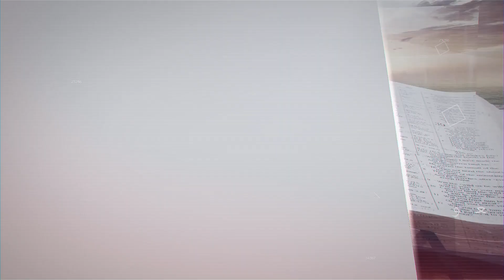الفداء والخلاص بيسوع - الجزء السادس- مقطع 2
تُرى كيف كانت حالة الإنسان قبل فداء الرب يسوع

هي حالة العبودية والسيطرة والسطوة، لنرى هذا من خلال الكلمات التي استخدمها الرسول بولس بقيادة الروح القدس ليصف هول ما كنا فيه وكيف أُنقذنا منه:

١- الشراء: agorazō
لأَنَّكُمْ قَدِ اشْتُرِيتُمْ بِثَمَنٍ. فَمَجِّدُوا اللهَ فِي أَجْسَادِكُمْ وَفِي أَرْوَاحِكُمُ الَّتِي هِيَِ للهِ. (١ كورنثوس ٦: ٢٠)
الخلفية التاريخية:
اشتريتم …
تصف حالة الشراء من سوق العبيد، فقد كانت مدينة افسس من أكبر ٤ مدن رومانية، وكانت مشتهرة بتجارة العبيد، وهناك مكان خاص في أفسس كان يسمى سوق العبيد.
كان العبيد يُعاملون بصورة حيوانية: فقد كان يتم امتحان العبد في الإهانة، يضرب كثيرا حتى تنكسر شخصيته.
كان يفحصوه وهو مكبل بسلاسل ويروا أسنانه، وكأنه حيوان. ويتم ضربه قدام المشتري ليري أنه لن يفعل أي رد فعل.
يُجرد عارياً، بلا حقوق أو رأي، إن مات فطبيعي، حياته ليست ملكه، لا يملك قراره. موته وحياته في يد سيده، ومن الممكن أن يضربه لدرجة الموت أو يفقده عضو من أعضاؤه.

٢- مُباع: pipraskō
فَإِنَّنَا نَعْلَمُ أَنَّ النَّامُوسَ رُوحِيٌّ، وَأَمَّا أَنَا فَجَسَدِيٌّ مَبِيعٌ تَحْتَ الْخَطِيَّةِ. (رومية ٧: ١٤)
مُباع تحت الخطية
حالة نقل ملكية واستحواذ، ممتلك لإبليس. حالة من محو للشخصية
وكسر للصورة الذاتية. أوراق الملكية مع إبليس. ليس ملك نفسه.

٣- عبيد: douloō
فَشُكْراً ِللهِ، أَنَّكُمْ كُنْتُمْ عَبِيدًا لِلْخَطِيَّةِ، وَلكِنَّكُمْ أَطَعْتُمْ مِنَ الْقَلْبِ صُورَةَ التَّعْلِيمِ الَّتِي تَسَلَّمْتُمُوهَا. (رومية ٦: ١٧)
عبيدا أي حالة من الإبتلاع، مُسيطر علينا

شعورك بالحزن والألم والمرارة والعدوانية ما هي إلا أرواح شريرة بتحاول تضيف صوتها، حالة فرض الفكر والصوت والمشاعر والارادة عليك. اُبتلعت إرادة الشخص لدرجة انه صار معتقد أن ما هو فيه هو الصح.
ابليس ضرب هوية الإنسان وقيمته.
فلما تيجي الكلمة للشخص يظل مقتنع بصوت إبليس الذي وُهم لسنين أنه صوته.

افتداء يسوع هو أنه يخرجنا خارج الشخصية المستعبدة،
الآن انا مُبتلع من البر وحر من الخطية، اي خالي منها.
لو فكرت في هذه الصورة ستقدر أن تسيطر بسهولة لأنك مبتلع من شيء آخر وهو البر.

يسوع:
١- استلم أوراقي وحررني من حالة العبودية (رو٧: ١٤)
٢- حررني من الابتلاع من اللاشخصية (رو٦: ٢٠).

لم أعد عبداً للخوف والألم والحزن والضيق والتأسف على النفس والمرارة.
لم يعد هناك صوت للمسخر، لست مجبراً على إطاعة صوت الترهيب والتهديد، لم أعد منقاداً كحيوان كي أصدق أصوات الحزن والاستباحة في الخطية. لم أعد مجروراً لفعل ما يُملى عليّ من شك وأعراض جسدية.

لقد صارت لي كرامة هذا الإله، هو من يقول “من أنا”

استمع لهذا الحق ...